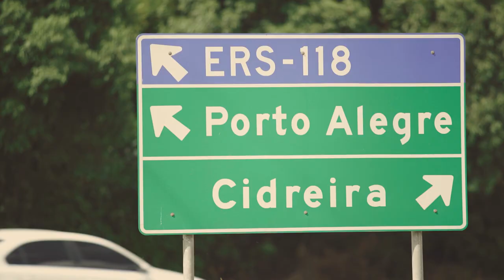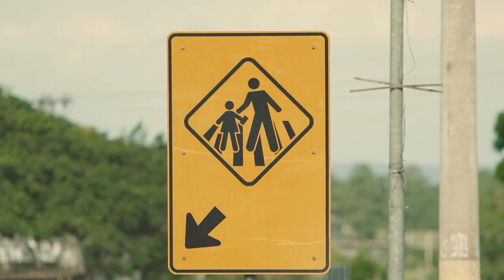Duplicação da ERS-118: viaduto da ERS-040 com a ERS-118